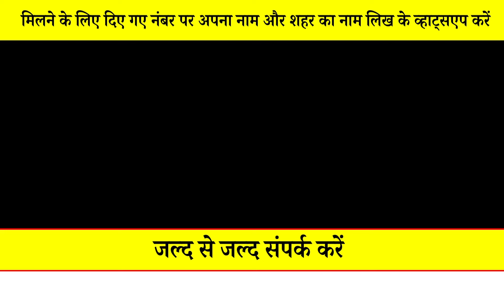खास वशीकरण मंत्र करें सटीक वशीकरण Aaj ka Lovetip 31 October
To meet in your city -:
04, 05 NOVEMBER CHANDIGARH ( 04, 05 नवंबर चंडीगढ़)
10, 11 NOVEMBER VARANASHI ( 10, 11 नवंबर वाराणसी)
12, 13 NOVEMBER PATNA ( 12, 13 नवंबर पटना)
14, 15 NOVEMBER KOLKATA ( 14, 15 नवंबर कोलकाता)
16, 17 NOVEMBER RANCHI ( 16, 17 नवंबर रांची)
18, 19 NOVEMBER BILASPUR ( 18, 19 नवंबर बिलासपुर)
22, 23 NOVEMBER NAGPUR ( 22, 23 नवंबर नागपुर )
24, 25 NOVEMBER SATNA ( 24, 25 नवंबर सतना)
26, 27 NOVEMBER LUCKNOW ( 26, 27 नवंबर, लखनऊ)
पश्चिमेश्वर शनिधाम फाउंडेशन में दान करें |
BANK DETAIL